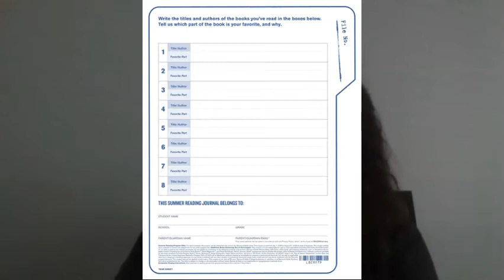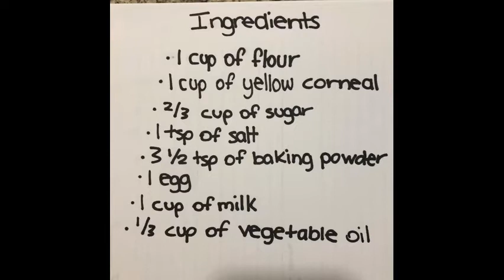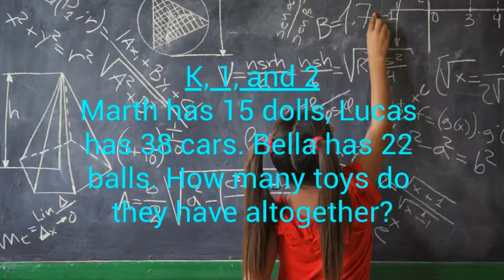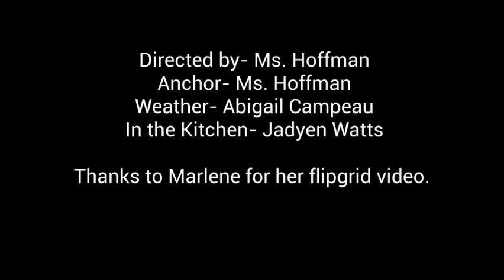Lowry Morning Show May 19th